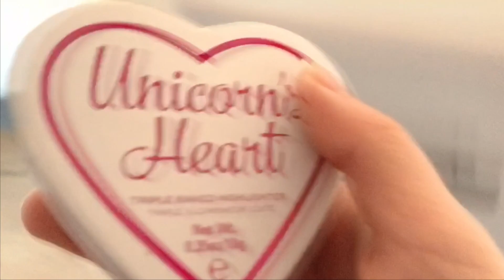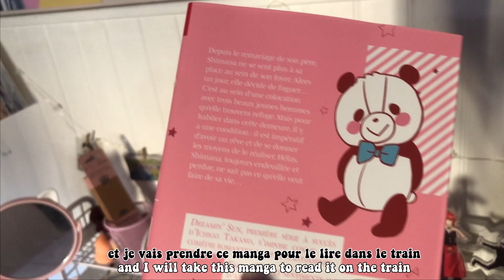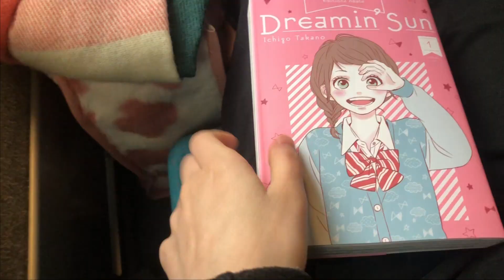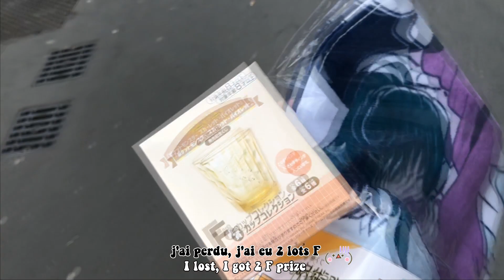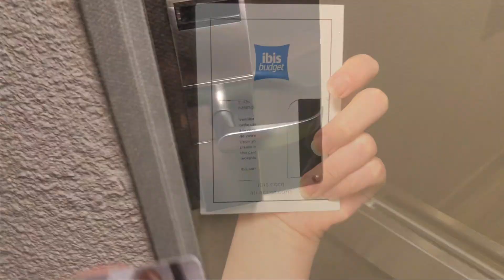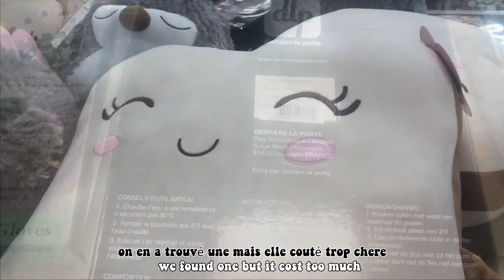[Eng/FR] Vlog ☃️💝 Go to Paris, Blackpink concert, Manga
Hi guys,
for today's video, we will go to paris for blackpink concert's, participate in ichiban, play games and eat ❣️
I hope I didn't make a mistake in English because my English is not really good

About me 💌
pronouns: she/they
age: 22
job : video game designer and game programmer
where are you ? France

editing softwares: Vegas pro 16

Music by @naomisato1998 - It's 2AM and I'm thinking about You via @hellothematic